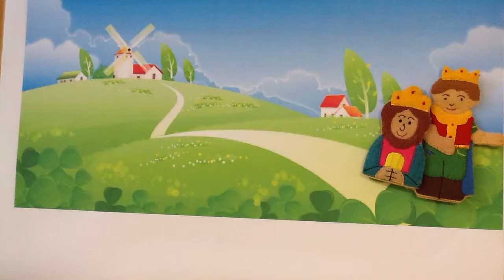Jack and Jill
Jack and Jill Animation by Toby, Obe, Mati and Nathan.